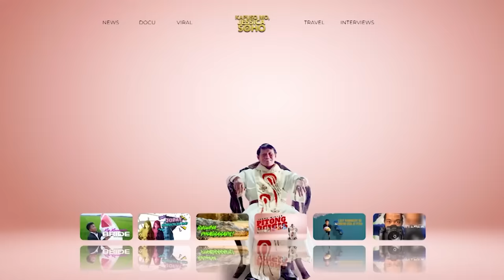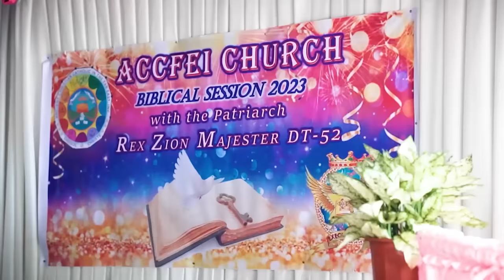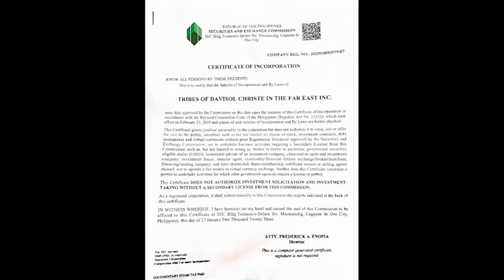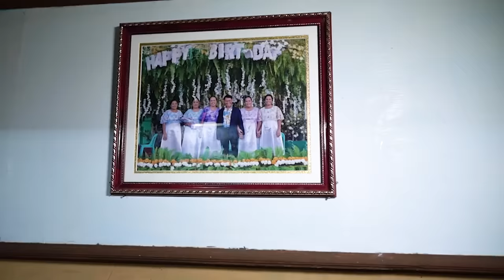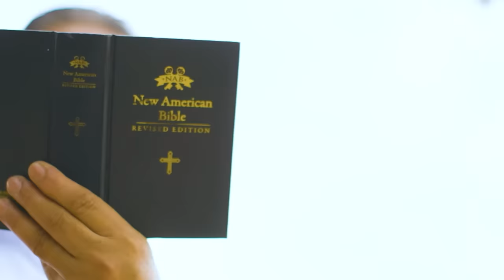Isang mister, pito ang misis at 41 ang anak! | Kapuso Mo, Jessica Soho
Sa Surigao del Sur, may isang lalaki na pito ang misis?! Ang kanilang mga anak, umabot na ng 41! Panoorin ang video.